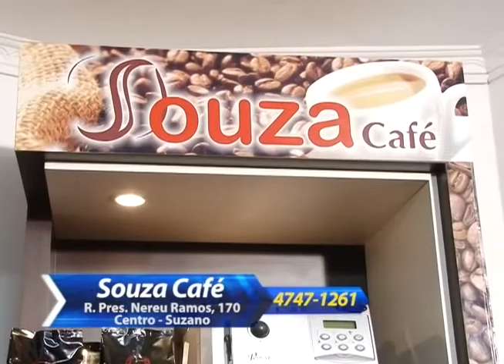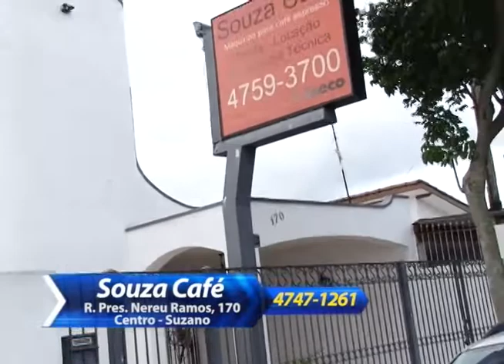Shop News - SOUZA CAFÉ